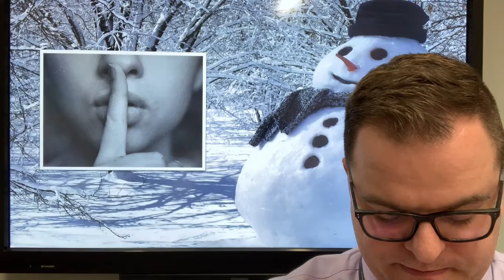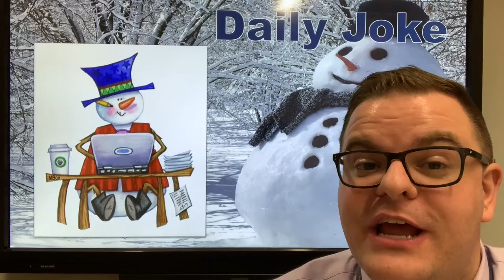RPKA Announcements - Jan. 25, 2019